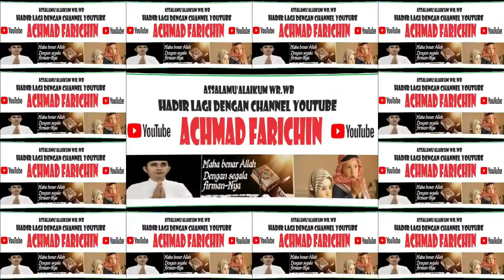FINAL TILAWAH MUJAWWAD DEWASA // MTQ XXX PROVINSI JAWA TIMUR DI PASURUAN TAHUN 2023